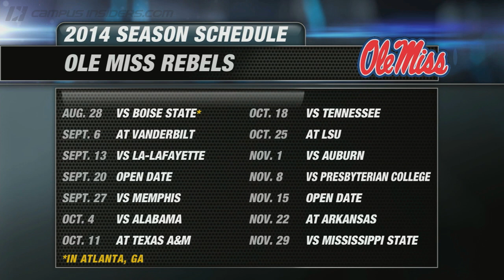College Football Playoff Prognosis: Ole Miss Rebels | CampusInsiders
Looking for a surprise team in 2014?  Look no further than Oxford, Mississippi.  Campus Insiders' Doug Chapman tells us if Bo Wallace and company have what it takes to reach the College Football Playoff.